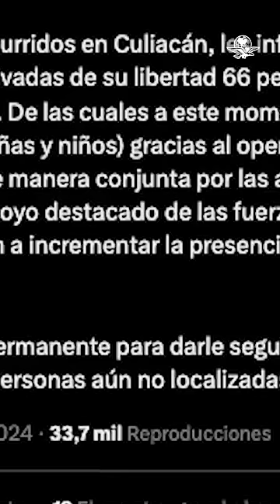Rescatan a 42 personas secuestradas en Culiacán por grupos armados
El gobernador de Sinaloa, Rubén Rocha Moya, confirmó que un total de 42 personas, ya fueron liberados por sus captores y han retornado a sus hogares en Culiacán